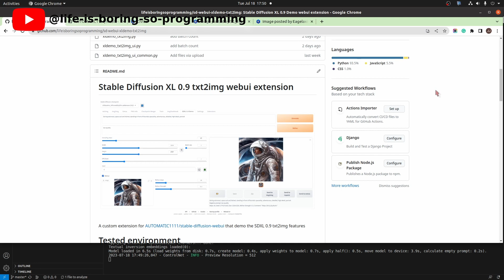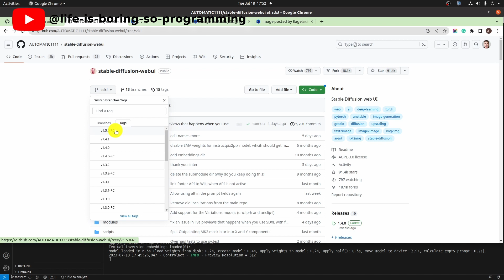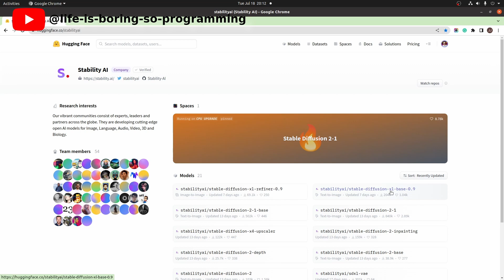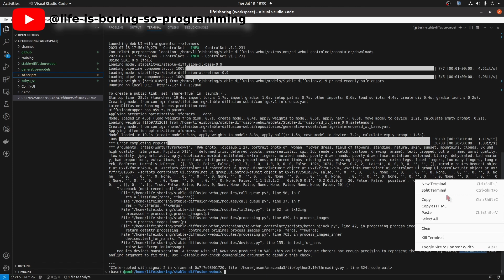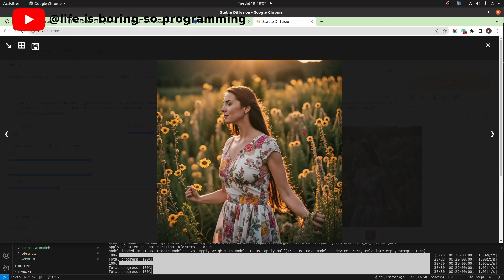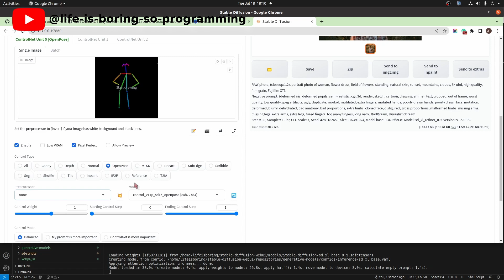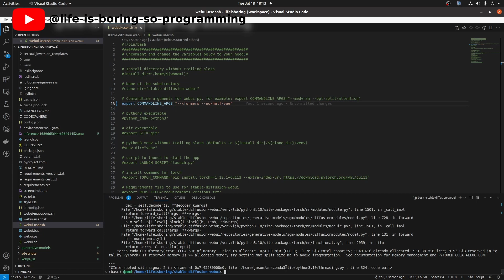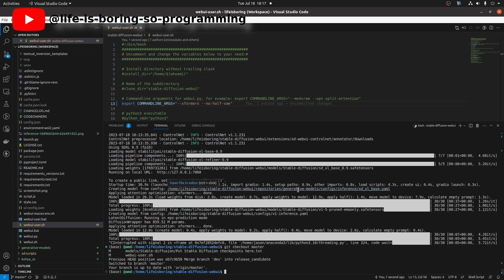Automatic1111 Official SDXL - Stable diffusion Web UI 1.5RC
Looking to upgrade your graphics card? Don't overpay! 💰

Track prices, compare specs, and find the best deals on GPUs from top brands. Save money on your next PC build or upgrade!

🔀 Checkout 1.5.0-RC branch ✨
git pull
git fetch --all --tags
git checkout tags/v1.5.0-RC
git pull

The lack of official SDXL support for Automatic 1111 can be frustrating, especially for those interested in stable diffusion and AI art through Lora training.

But don't despair! If you're passionate about stable diffusion and exploring the artistic potential of Lora in AI art, we have exciting news for you.

In this YouTube video, we'll unveil the automatic 1111 official SDXL support, making stable diffusion and Lora training in AI art more accessible and seamless than ever before.